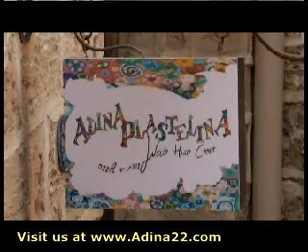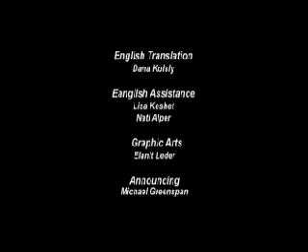Israeli jewelry at Canaan Online